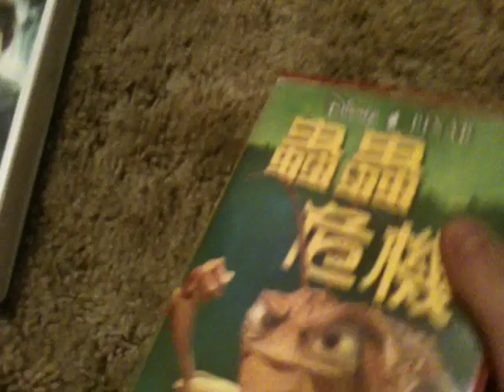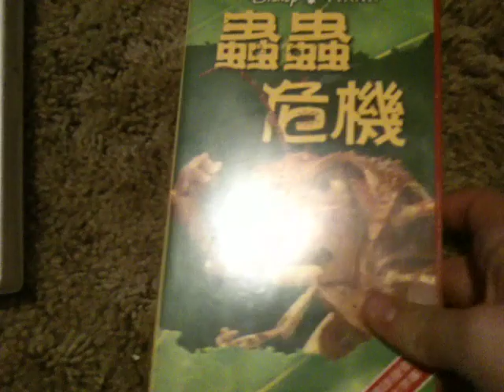2 VHS tapes and 1 Blu-ray I got in the mail today 7/5/19